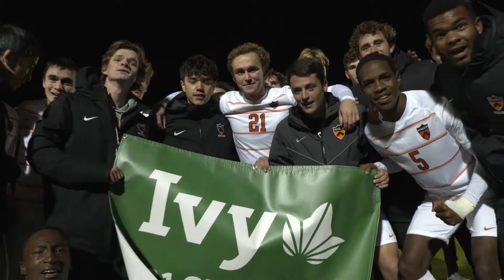Men's Soccer 2021 Highlights